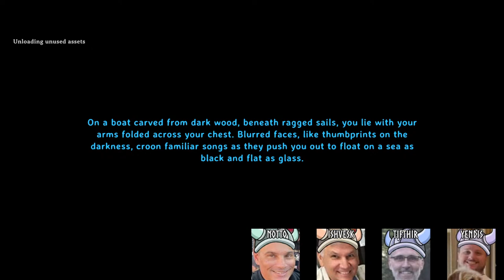Valheim - Getting the band back together!